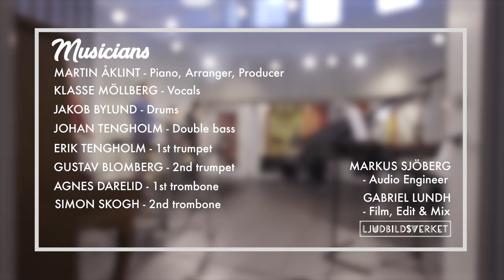Martin Åklint Sessions Vol. 1 feat. Klasse Möllberg - They Can't Take That Away From Me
Video and audio recording of the popular Gershwin song "They Can't Take That Away From Me, at the Royal College of Music, Stockholm, Sweden, March 2018. Arrangement by Martin Åklint.